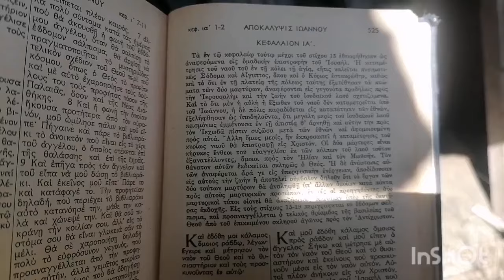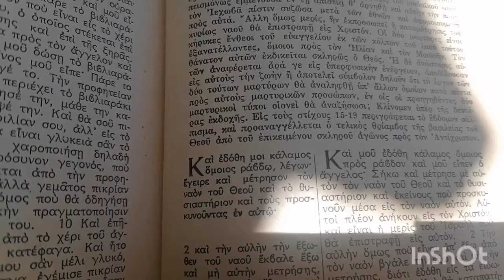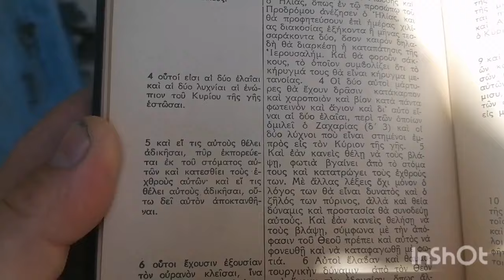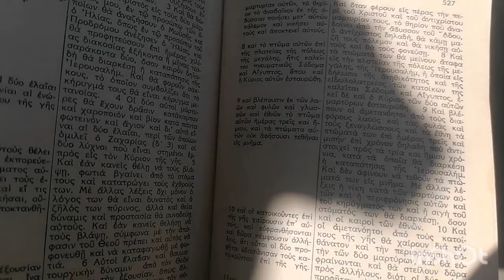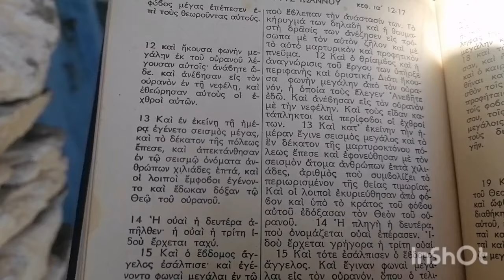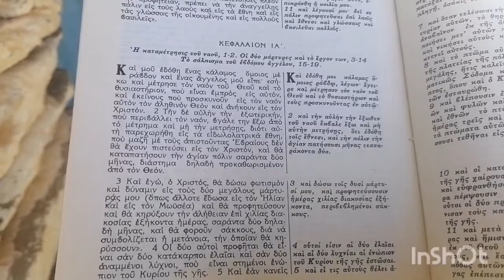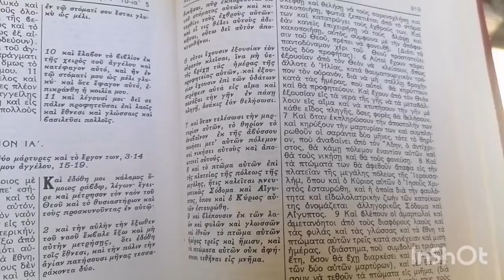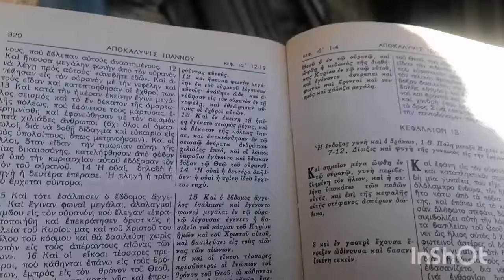Η ΑΙΡΕΣΙΣ ΤΟΥ ΗΛΙΟΕΝΩΧΙΣΜΟΥ ΚΑΙ Η ΙΕΡΑ ΑΠΟΚΑΛΥΨΙΣ ΤΟΥ ΕΥΑΓΓΕΛΙΣΤΟΥ ΙΩΑΝΝΟΥ.